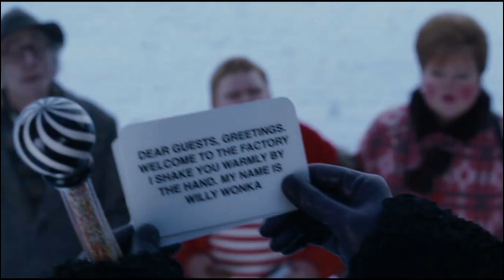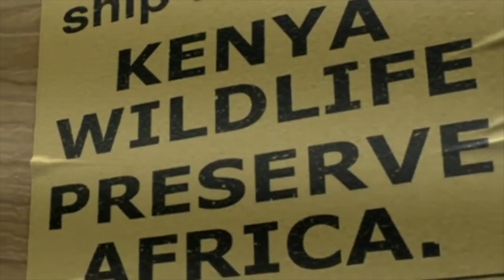Crac's - Stage Doublage Carnaval 2015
Stage de doublage organisé par le Crac's, février 2015